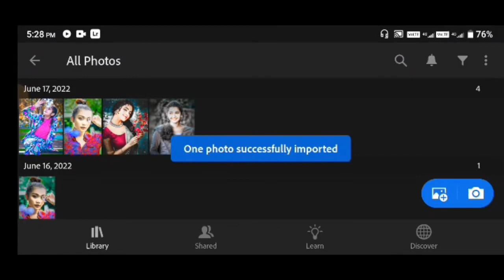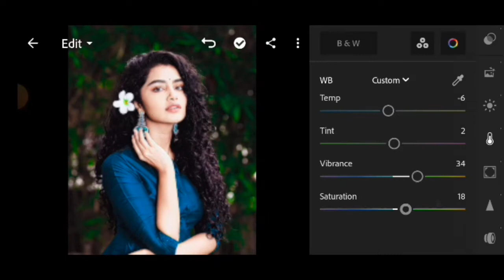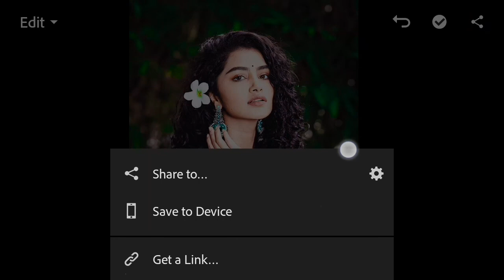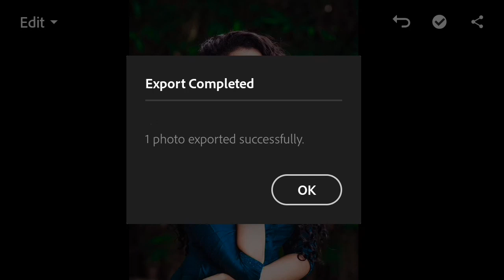Lightroom Green Colour Photo Editing) Adobe Lightroom 2022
lightroom green colour photo editing

Lightroom green colour photo editing tutorial

Lightroom photo editing tutorial video